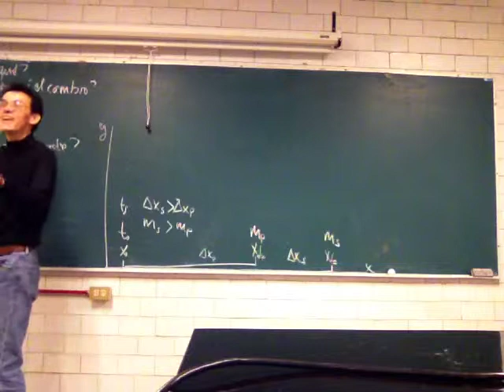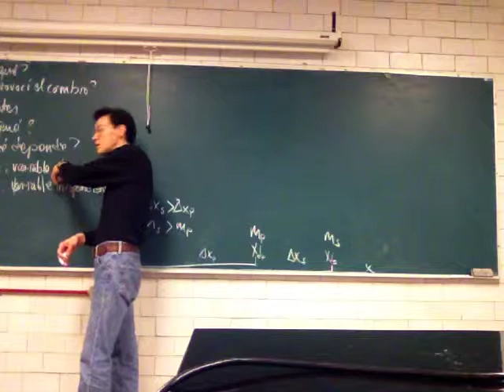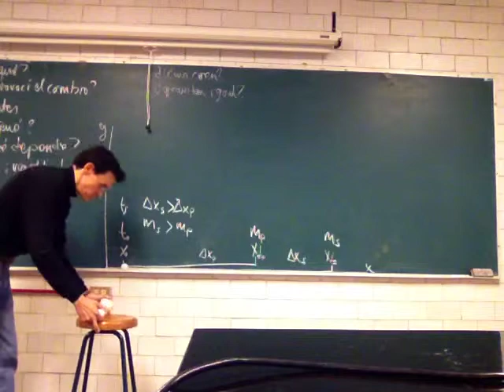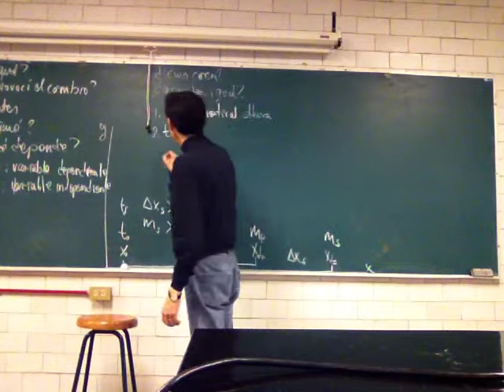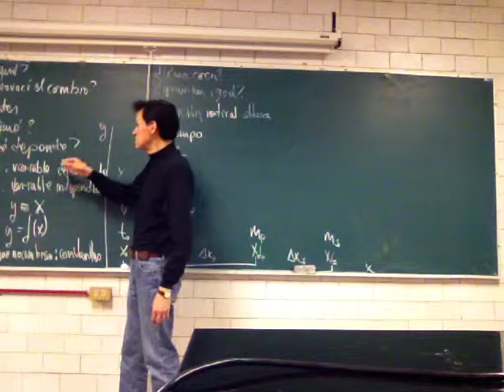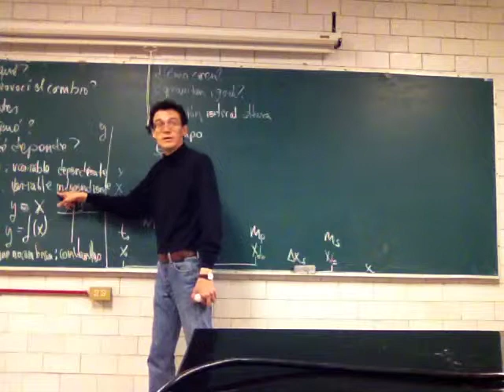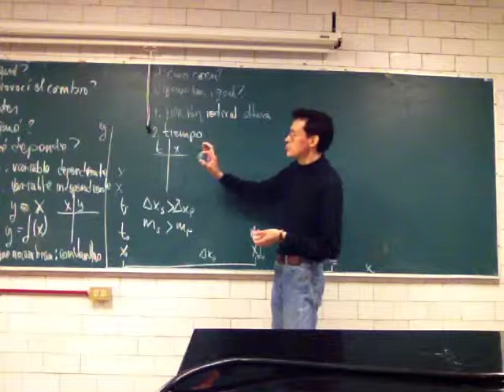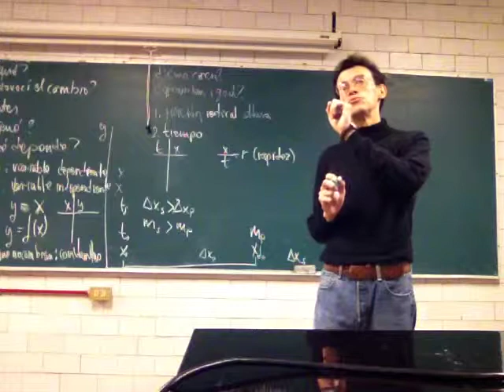Variables. Laboratorio Integral - Prof Raúl Alva 2/2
Variables. Laboratorio Integral, segunda parte
Laboratorio Integral, División de Ciencias Biológicas y de la Salud, Universidad Autónoma Metropolitana, Unidad Iztapalapa, a cargo del Profesor Raúl Alva, Departamento de Ciencias de la Salud